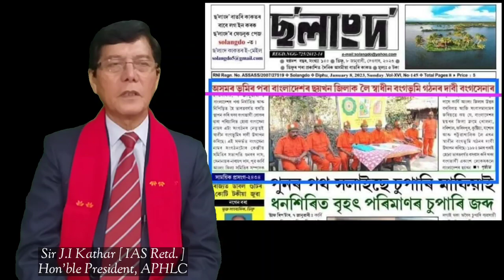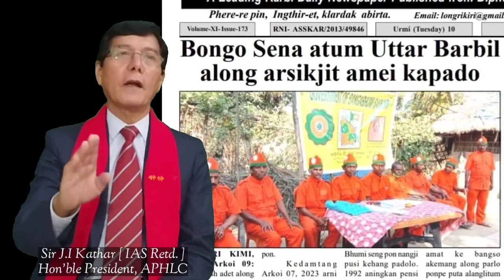APHLC President kipu ateng BONGO SENA hem adung het BJP atum chibitan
Sir J.I kathar kipu ateng BONGO SENA hem adung het BJP atum  chibitan.